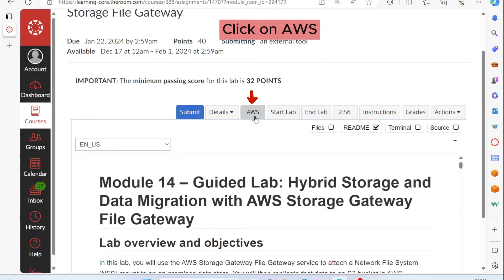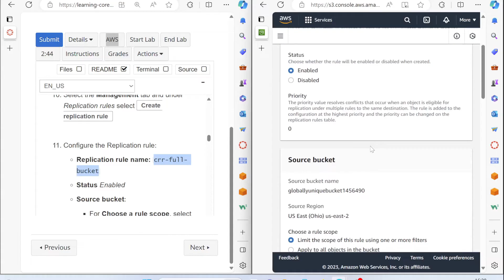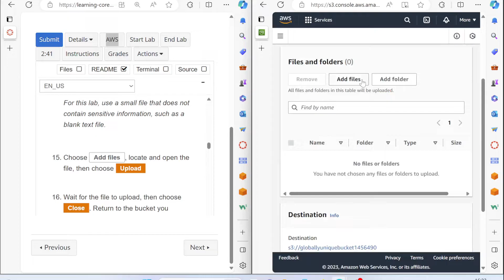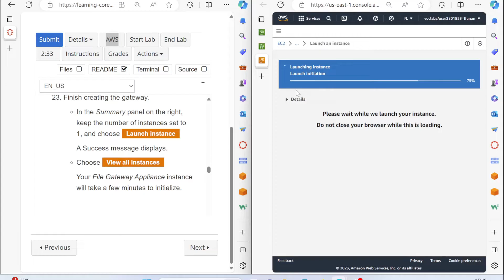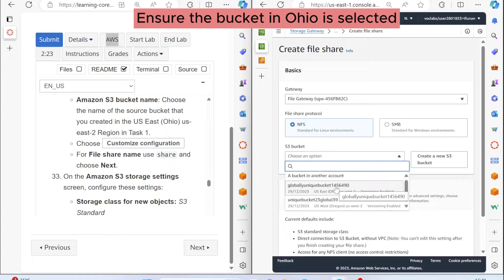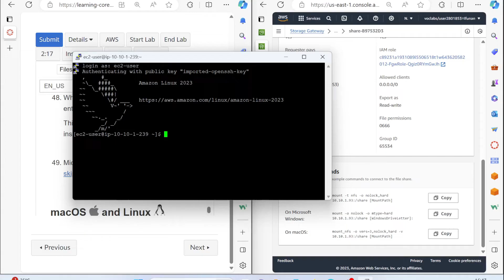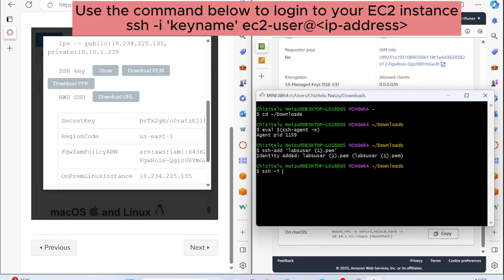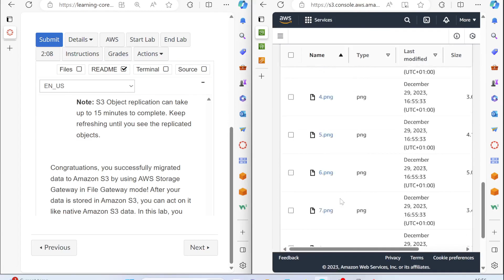Module 14 - Guided Lab: Hybrid Storage and Data Migration AWS Storage File Gateway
In this lab, you will use the AWS Storage Gateway File Gateway service to attach a Network File System (NFS) mount to an on-premises data store. You will then replicate that data to an S3 bucket in AWS. Additionally, you will configure advanced Amazon S3 features, like Amazon S3 lifecycle policies and cross-Region replication.

After completing this lab, you should be able to:

Configure a File Gateway with an NFS file share and attach it to a Linux instance
Migrate a set of data from the Linux instance to an S3 bucket
Create and configure a primary S3 bucket to migrate on-premises server data to AWS
Create and configure a secondary S3 bucket to use for cross-Region replication
Create an S3 lifecycle policy to automatically manage data in a bucket